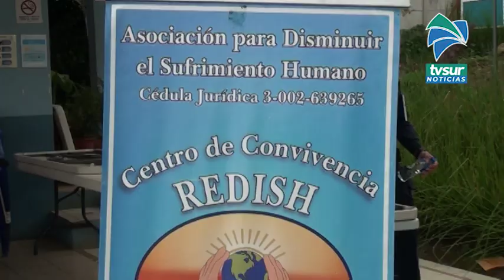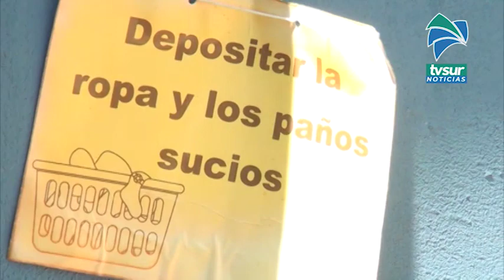El 80% de las personas en calle en Pérez Zeledón tienen entre 20 y 35 años